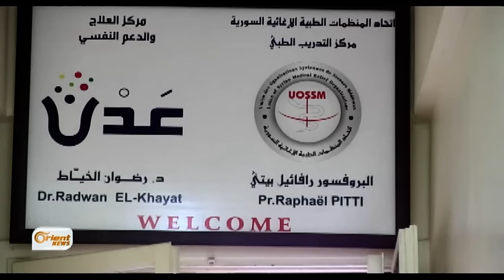دورة تدريبة لاعادة تاهيل كوادر متخصصة في الدعم النفسي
في اطار الازمة الانسانية الحادة للاجئين السوريين في لبنان، يقوم مركز عدن
بالتعاون مع اتحاد الاطباء العرب بتجهيز كوادر متخصصة في الدعم النفسي ,باشراف
اطباء من مصر،

يوسف الجندي – مراسل اورينت نيوز - طرابلس